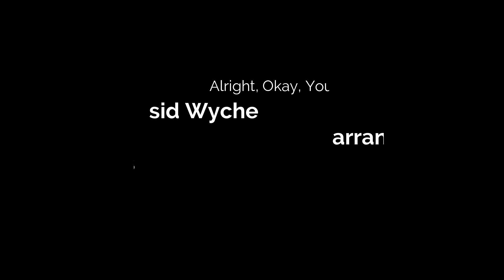Encore Band Toronto -- Alright Okay You Win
arrangement by Ed Graf,
vocalist - Bob Phillips,
Visit us at EncoreBand.ca